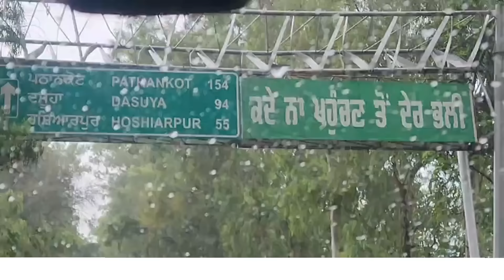Surprise Visit at Gurpreet Kaur Home for Give Her UK NHS Visa With Family with Career Overseas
👉 Contact our Expert Team ✈✈: 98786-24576 | 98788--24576

✅ Address: SCO: 53-54-55, L 3, Sector 17/D, Chandigarh